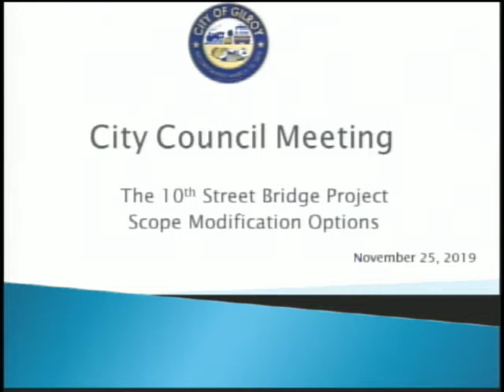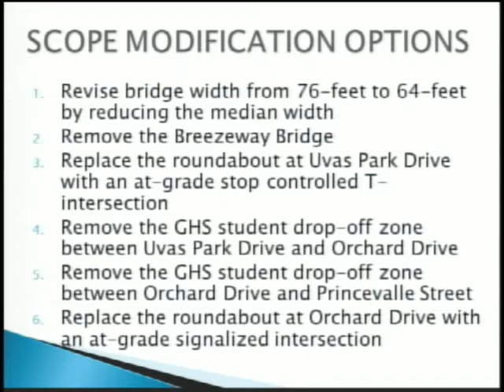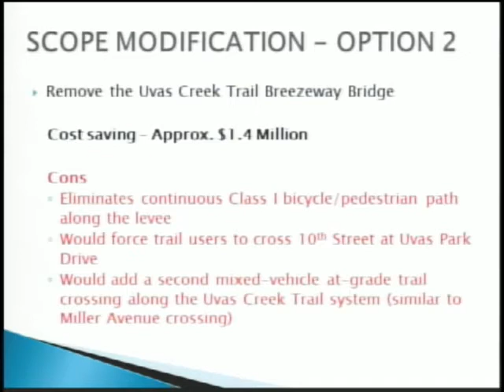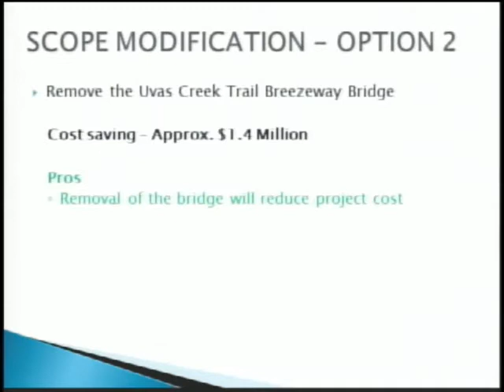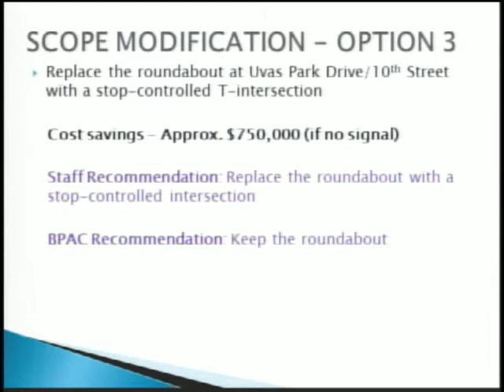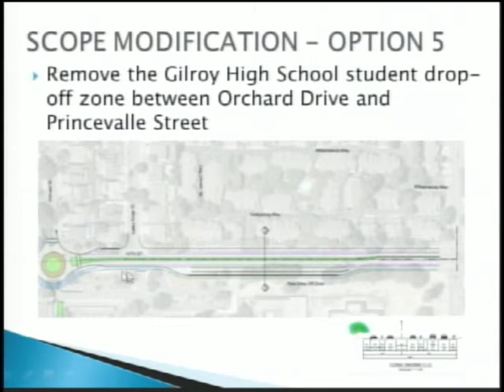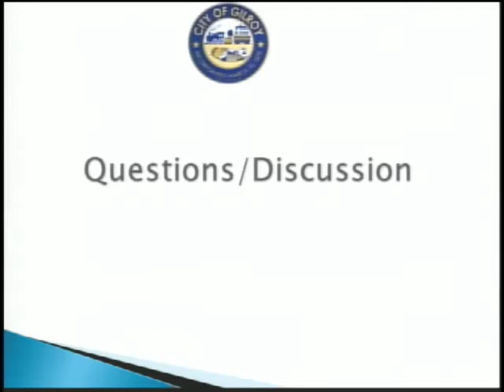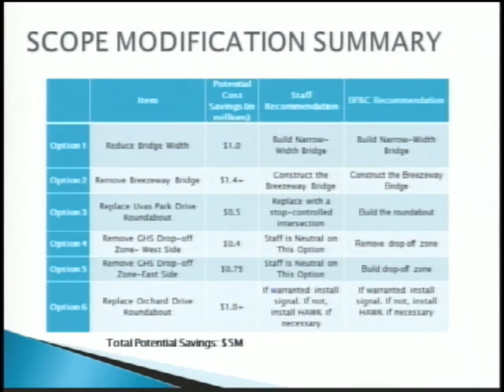Gilroy City Council (10th St Bridge Project Scope Modification)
Gilroy City Council gives direction to Staff the following recommendations for the Gilroy City Council (10th St Bridge Project Scope Modification).

1. Keep the Width of the Bridge
2. Keep Breezeway for Uvas Bike/Ped Trail
3. Keep the Roundabout at Uvas Park Dr
4. Remove GHS Drop-off Zone West
5. Remove GHS Drop-off Zone East
6. Remove Orchard Dr Roundabout and install HAWK signal if necessary (Currently planned and budgeted for 2020 is a Rectangular Rapid Flashing Beacon RRFB that will be installed at this location)